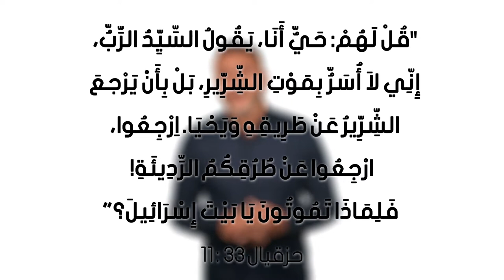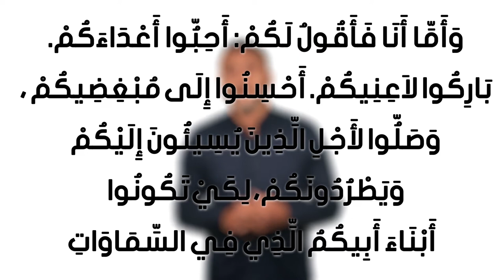الحلقة الرابعة من برنامج حياتنا والكتاب - (محبة الله لجميع البشر)